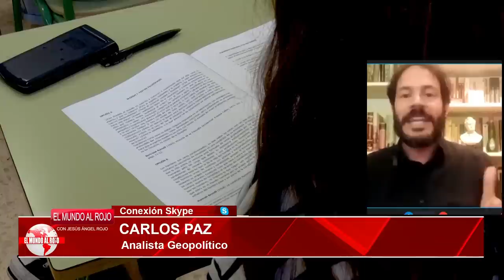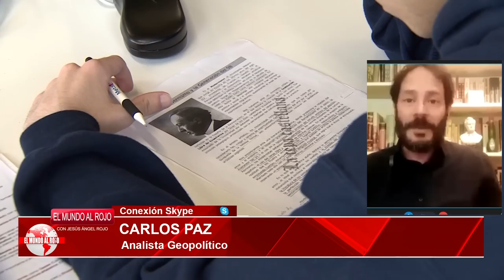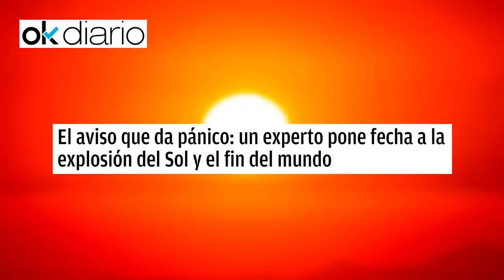💥CONTINUA la GUERRA en MURCIA y el PP reta a Vox💥No va a entrar en el Gobierno y vamos a elecciones